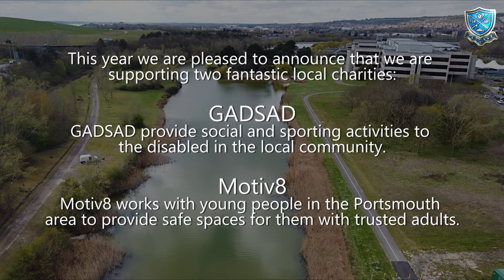PDAS Charities 2021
This year will be the tenth year members of Portsmouth and District Angling Society have raised money to support local charities or people where the money we raise will make a big difference to them on so many different levels.

This year we are pleased to announce that we are supporting two more fantastic local charities:

GADSAD provide social and sporting activities to the disabled in the local community.

Motiv8 works with young people in the Portsmouth area to provide safe spaces for them with trusted adults.

While we have all struggled in one way or another over the last twelve months please spare a thought for those who aren't as fortunate as the rest of us who rely on help and support from others which must have been limited due to the covid restrictions to say the least and as the restrictions were relaxed some members of our community continued to find their lives impacted while the services and support they need are slow getting back up to speed to help them.

100% of the money we raise will go to these two charities.